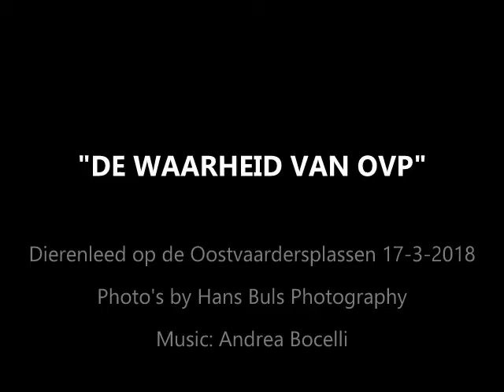De waarheid van de Oostvaardersplassen.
Dierenleed gefotografeerd op 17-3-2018 door Hans Buls Photography.